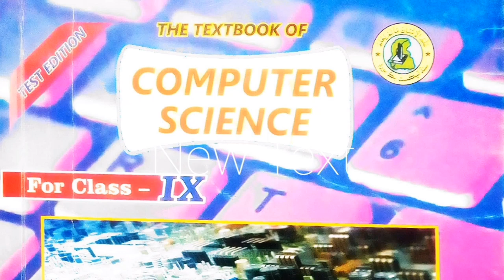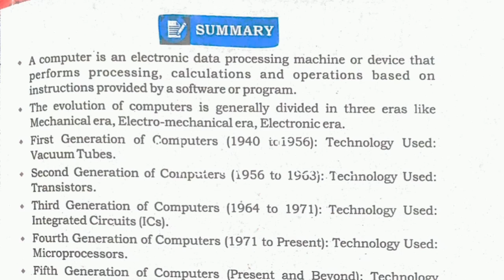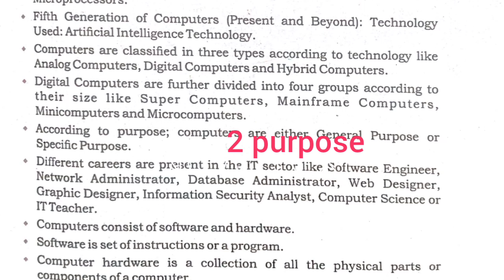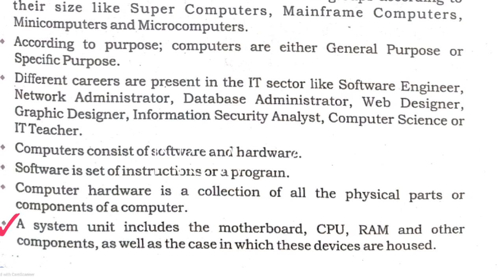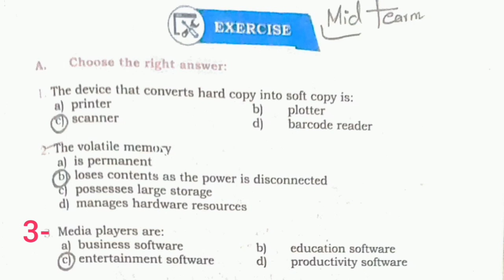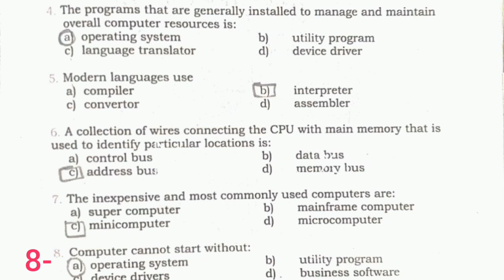Computer Science Class-IX,Unit No:01 MCQ's,Solved, Sindh Text Book Board, Karachi Board Exams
Computer Science Questions
Class IX
solved 10 MCQ,s
Unit : 1
Sindh Text Book Board
SECONDARY SCHOOL TEACHER
PAPERS
FPSC
SPSC
NTS PAPERS